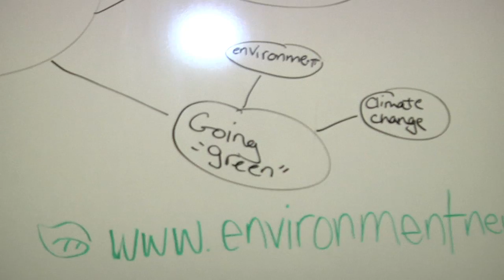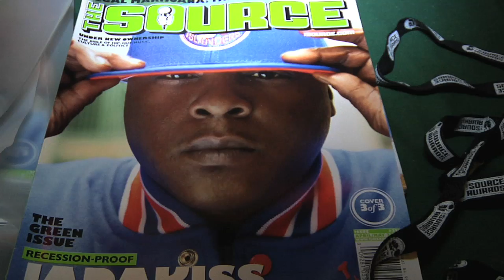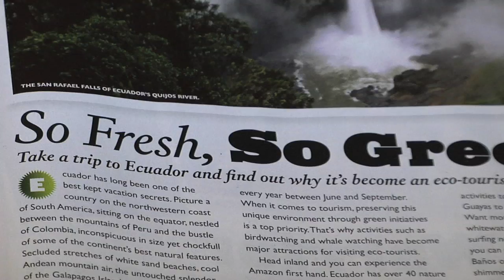Green The Block service day Brooklyn event